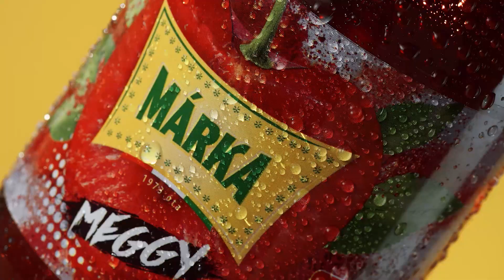Spoti Studio Showreel 2020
Showcase of our works from 2020.

Weisscam HS 2
Red Dragon

Visual engineer: Krisztián Jankai
DOP: Dániel Pápai
Motion Control Operator: Ferencz Nagy